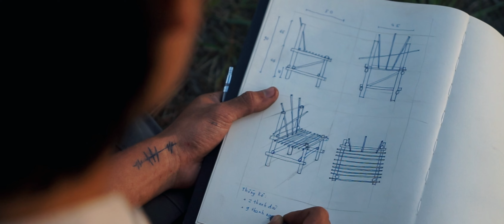Làm Một Chiếc Ghế Bằng Gỗ | SOLO CAMPING EP.6 | DALAT VIETNAM| RELAXING | ASMR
Làm một chiếc ghế bằng gỗ | SOLO CAMPING EP.6 | ASMR | RELAXING
Đây là chuyến đi tôi vào rừng cắm trại và làm một chiếc ghế bằng gỗ

0:00 | Intro
1:00 | Đến nơi, đi bộ vào điểm cắm trại
2:00 | Dừng chân, chuẩn bị lều trại
6:30 | Đốt lửa và pha cà phê
8:00 | Lên bản thiết kế và làm một chiếc ghế bằng gỗ
12:30 | Chill bro

woodworking; woodworking tips; woodworking projects; woodworking skill; woodworking craftsman; solo campin; camping